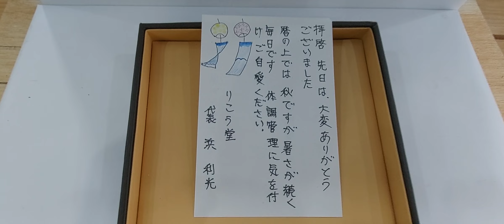腕時計をお買い上げのお客様に風鈴の絵手紙礼状